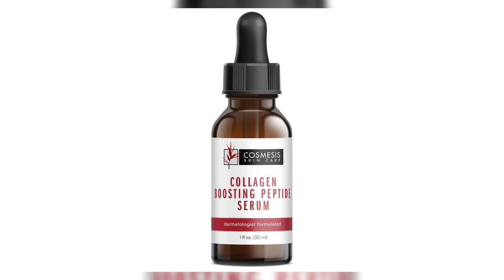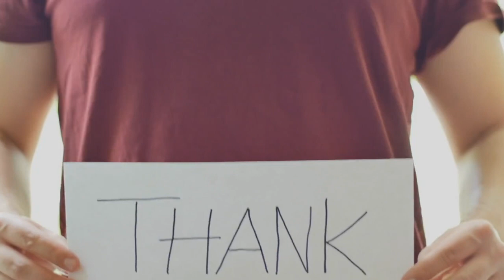Helen Mirren (78) Still Looks 40 ! Here's Her Secrets To Age Gracefully And Holistic Health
Discover the secrets of ageless beauty and holistic health with the legendary Helen Mirren! At 78 years old, she still looks as youthful as ever. In this video, learn how Helen Mirren maintains her radiant appearance and overall well-being through her holistic approach to aging gracefully. From skincare routines to healthy lifestyle habits, uncover the key to looking and feeling your best at any age. Don't miss out on Helen Mirren's inspiring journey to timeless beauty and wellness!